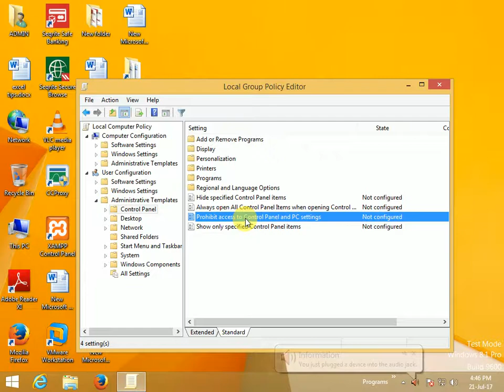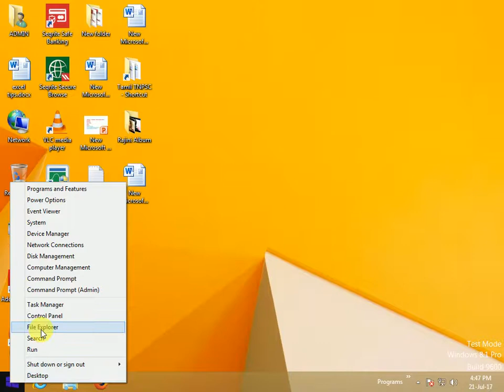How to Deny the Control panel our computer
How to Deny the Control panel our computer through local group policy